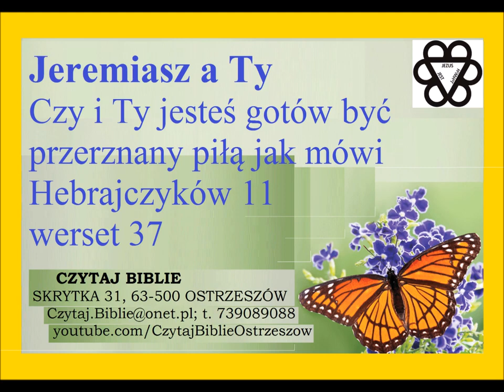Czego uczy mnie Biblia w Księdze Jeremiasza 1 E089 Zielone Niwy